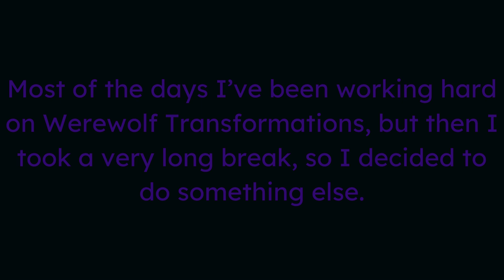Hey guys, I have some idealistic news.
I'm sorry to say this, but I will retire doing som speedpaint for today, since I am going to return to do some more Werewolf Transformations that everybody liked I know, but now it's the time to do some more Werewolf TF Animations I will do, but I can probably do both if it's fine by me, but I guess it's time for me to retire doing a lot of speedpaints, but if you want to see more, go ahead to view my idealistic news before I tell myself to do, so peace for right now.

Made this video on Canva.